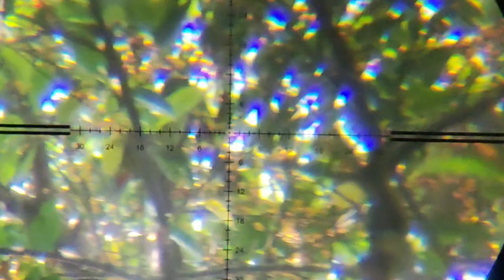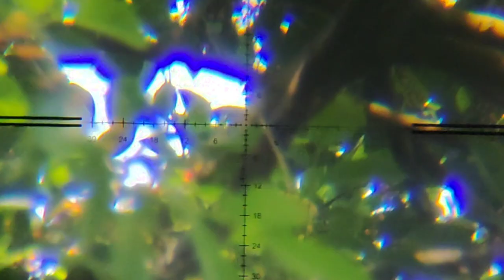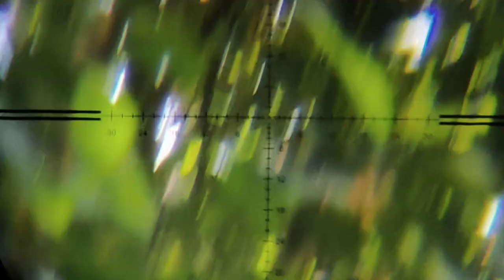BERBURU PUNAI DI SPOT PINGGIR JALAN‼️Banyak Burung Punai Hinggap Makan Di Pohon Yang Sedang Berbuah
Bismillahirrahmanirrahim

Salam satu laras salam satu hobby
Terimahkasih bagi kalian yang sudah mampir di Channel Hunter.Tremor atau pun hanya sekedar nyasar di channel ini.

Ghost Warrior / Gosutou oria 500cc
Teleskop Discovery Hs 4-16X44 SFAI FFP
Mimis JBS Flat 12 gr

Tetap selalu berhati-hati dan bijak dalam penggunaan senapan angin!